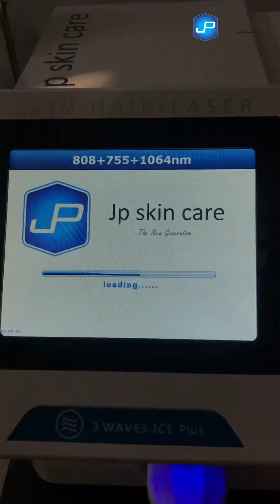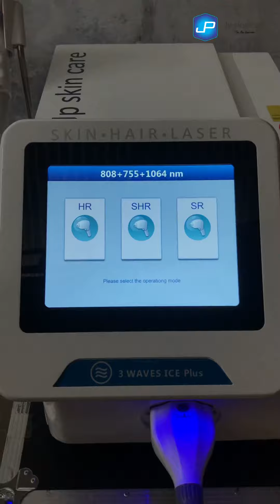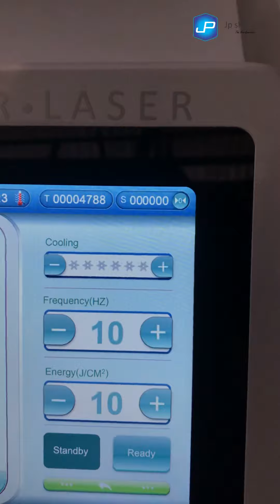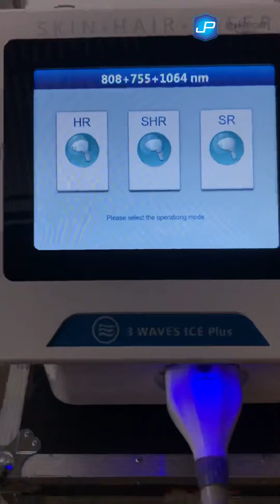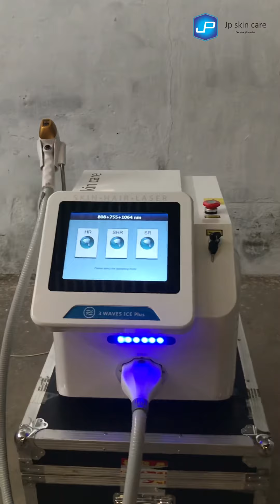Portable Diode Hair Remover Laser Machine | Jpskincare Ahmebadad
This is *JP Skin Care* Diode Hair Removal machine, In this machine there are many different models and powers are available and if you want to modified according to your needs then contact us or comment down your name and number.